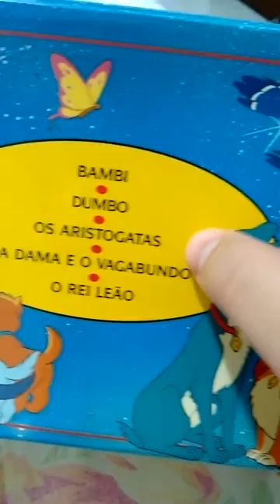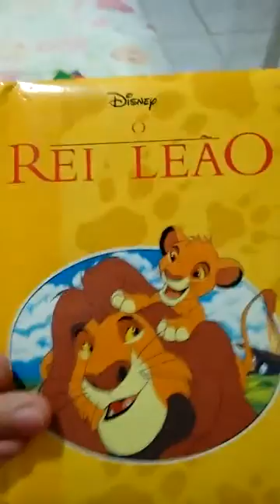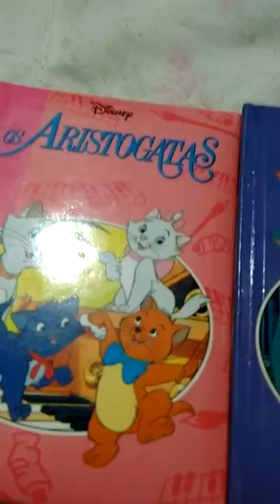Tesouro de clássicos da Disney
No do Enzo matteucci
No Glauber amora